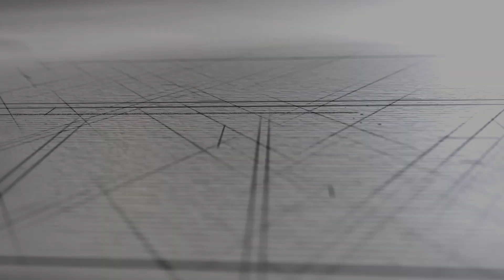데일리 지저스 | 베드로전서 1~5장 | 성경버전_새번역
1. 인트로 - 0:00
2. 바이블 리딩 - 02:53
3. 적용 및 소그룹 나눔 질문  -  19:52